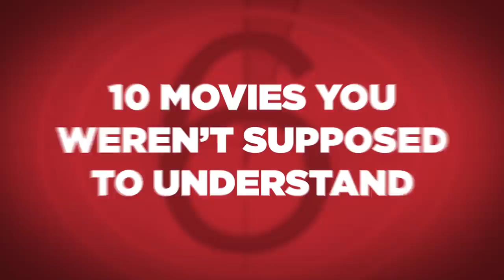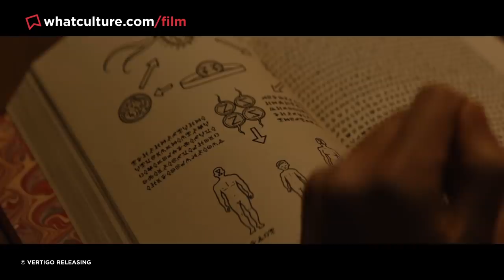10 Movies You Weren't Supposed To Understand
10 confusing movies you weren't supposed to understand. The Lighthouse, Inception & more.